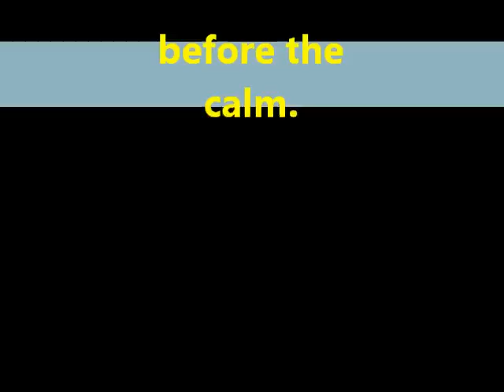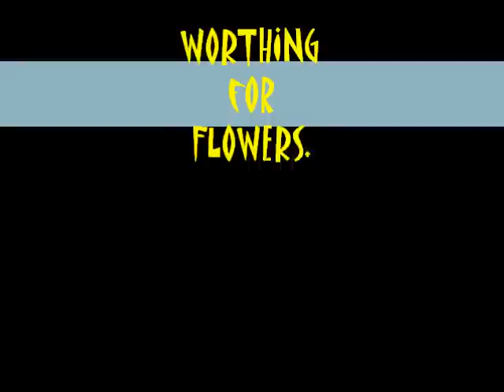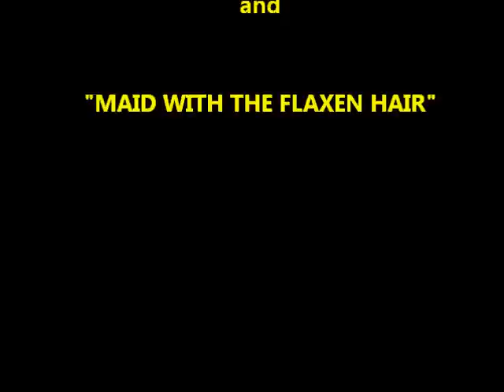Worthing, Sussex.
The south coast of England, sea, sand and sun. A recent holiday destination that has much to offer for a restful holiday and within easy reach of the beautiful South Downs and the hot spots of Brighton.